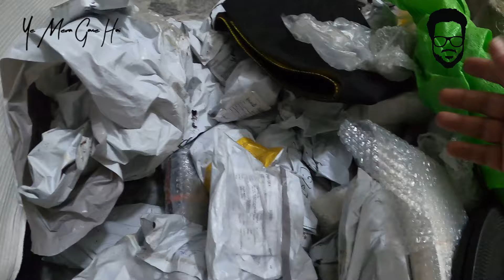The Dark Side of E-Commerce in Pakistan: Returns and Refunds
E-commerce returns in Pakistan
E-commerce return policy Pakistan
Challenges of e-commerce in Pakistan
E-commerce business returns Pakistan
E-commerce refund issues Pakistan
E-commerce return process Pakistan
E-commerce return challenges Pakistan
E-commerce returns nightmare Pakistan
E-commerce business problems Pakistan
E-commerce return rates Pakistan
E-commerce return management Pakistan
E-commerce business pitfalls Pakistan
E-commerce refund problems Pakistan
E-commerce returns struggle Pakistan
E-commerce returns Pakistan 2024
E-commerce business failure Pakistan
E-commerce returns headache Pakistan
E-commerce customer returns Pakistan
E-commerce refund policy Pakistan
E-commerce returns cost Pakistan
E-commerce business issues Pakistan
E-commerce return logistics Pakistan
E-commerce returns pain points Pakistan
E-commerce returns hassle Pakistan
E-commerce business risks Pakistan
E-commerce returns solutions Pakistan
E-commerce refund delays Pakistan
E-commerce business challenges Pakistan
E-commerce returns analysis Pakistan
E-commerce returns strategy Pakistan
E-commerce business hurdles Pakistan
E-commerce return handling Pakistan
E-commerce returns impact Pakistan
E-commerce business drawbacks Pakistan
E-commerce returns and refunds Pakistan
E-commerce business obstacles Pakistan
E-commerce returns complications Pakistan
E-commerce returns experience Pakistan
E-commerce returns statistics Pakistan
E-commerce returns overview Pakistan
E-commerce business downturn Pakistan
E-commerce returns difficulties Pakistan
E-commerce return rates 2024 Pakistan
E-commerce returns and issues Pakistan
E-commerce business returns trouble Pakistan
E-commerce returns data Pakistan
E-commerce returns study Pakistan
E-commerce returns insights Pakistan
E-commerce business difficulties Pakistan
E-commerce returns policy 2024 Pakistan
E-commerce returns trends Pakistan
E-commerce returns and refunds 2024 Pakistan
E-commerce returns complexity Pakistan
E-commerce returns policies Pakistan
E-commerce returns experience 2024 Pakistan
E-commerce return challenges 2024 Pakistan
E-commerce returns cost analysis Pakistan
E-commerce returns problem solving Pakistan
E-commerce returns and impact Pakistan
E-commerce returns strategy 2024 Pakistan
E-commerce returns handling 2024 Pakistan
E-commerce return process 2024 Pakistan
E-commerce return statistics 2024 Pakistan
E-commerce return policy changes Pakistan
E-commerce return logistics 2024 Pakistan
E-commerce business return rates Pakistan
E-commerce return and refund problems Pakistan
E-commerce return and refund solutions Pakistan
E-commerce return management 2024 Pakistan
E-commerce return policy updates Pakistan
E-commerce return policy improvement Pakistan
E-commerce return issues and solutions Pakistan
E-commerce return issues 2024 Pakistan
E-commerce return process improvement Pakistan
E-commerce return handling tips Pakistan
E-commerce return process updates Pakistan
E-commerce return process solutions Pakistan
E-commerce return process strategy Pakistan
E-commerce business return analysis Pakistan
E-commerce business return overview Pakistan
E-commerce business return insights Pakistan
E-commerce business return problems Pakistan
E-commerce business return strategy Pakistan
E-commerce business return solutions Pakistan
E-commerce business return statistics Pakistan
E-commerce business return policy Pakistan
E-commerce business return trends Pakistan
E-commerce business return difficulties Pakistan
E-commerce business return challenges 2024 Pakistan
E-commerce business return handling Pakistan
E-commerce business return management Pakistan
E-commerce business return strategy 2024 Pakistan
E-commerce business return issues Pakistan
E-commerce business return cost Pakistan
E-commerce business return and refund Pakistan
E-commerce business return and impact Pakistan
E-commerce business return analysis 2024 Pakistan
E-commerce business return policy updates Pakistan